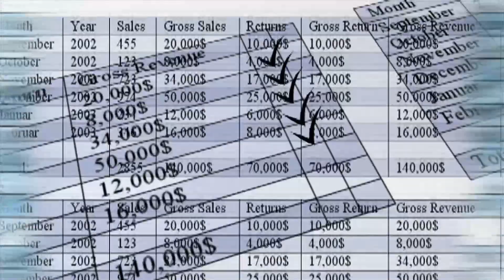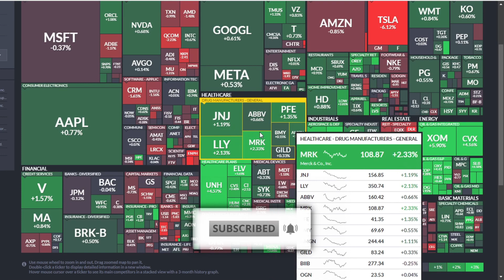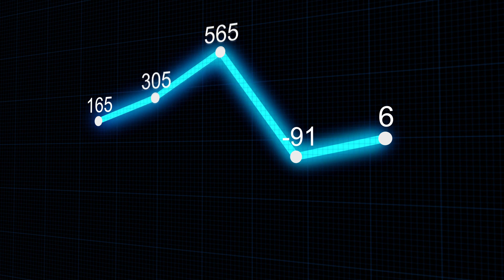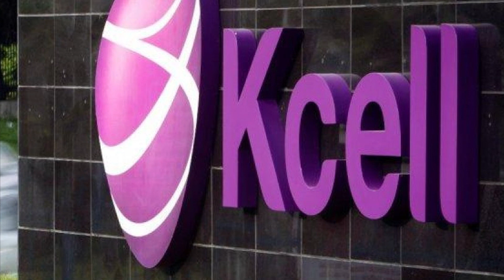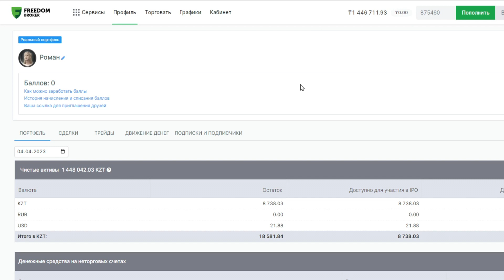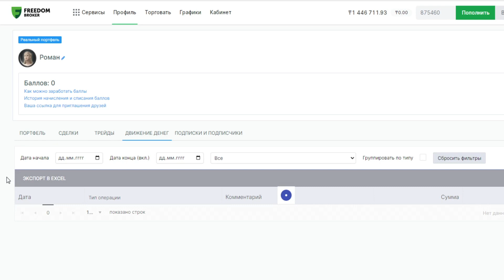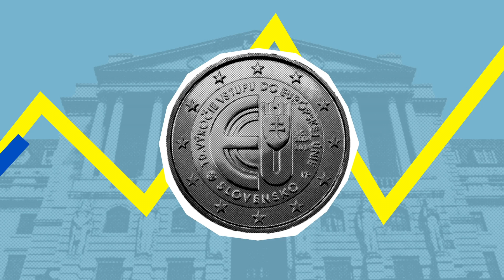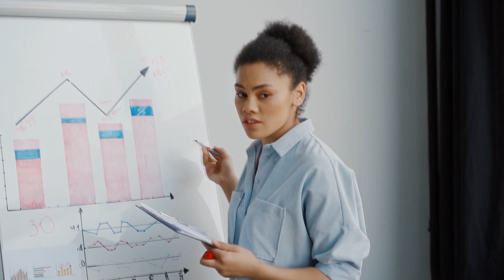Еженедельный обзор инвестиционного портфеля. ФРС. Казтрансойл. Инвестиции в Казахстане. Питер Шифф.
Когда на межбанковских рынках также начнет не хватать ликвидности, требования банков обращаются к ФРС, которая будет вынуждена вмешаться через операции на открытом рынке или количественное смягчение, чтобы увеличить доступную денежную массу, тем самым ускоряя инфляционную спираль. Известный экономист Питер Шифф.